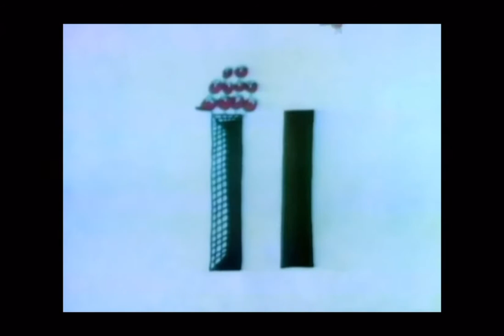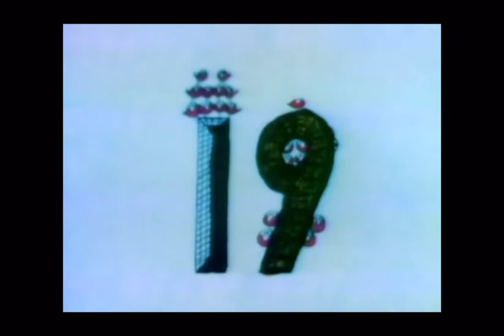Sesame Street: Birds Land On the Numbers 1-20 (HQ)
Love the music in this one. Better quality, enjoy